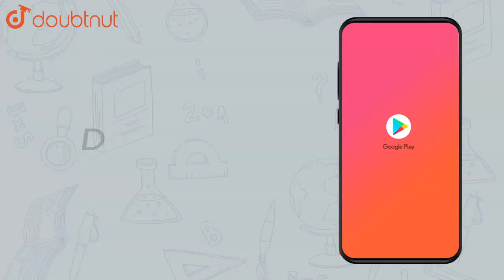`9sec^(2)A-9tan^(2)A=` | Class 10 MATH | Doubtnut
`9sec^(2)A-9tan^(2)A=`

Online Class में Admission लेने के लिए यहाँ click करें :
👉 Class 10 | CBSE Boards | English Medium :

👉 Have Any Query? Ask Us.